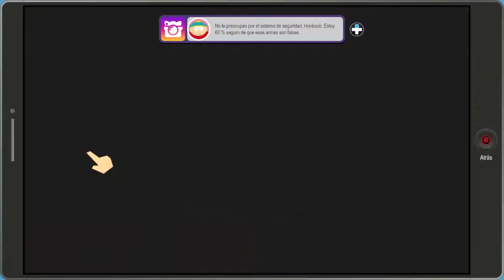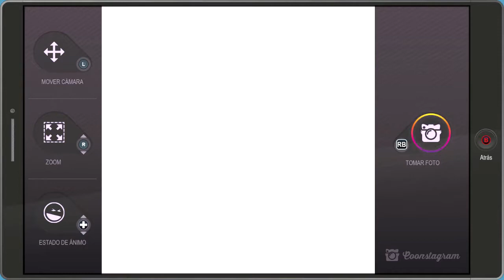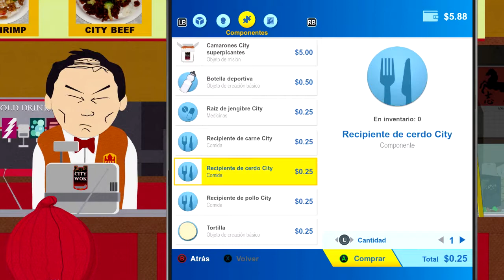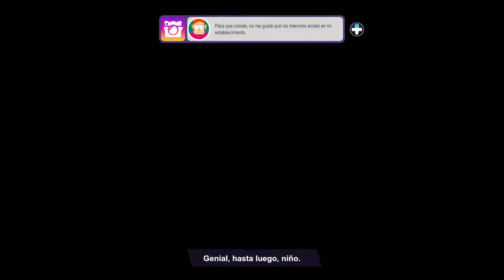MICROAGRESION!!! / South Park: Fractured But Whole #14 (con damty!)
El dia de hoy nos volvimos mas "PC" que nunca...JA...jajajajajjaAJAJAJJAJAJAJAAJAJAJAJAJAJAJAJJAAAAAAAA, si, claro